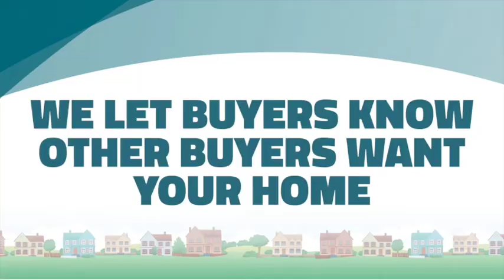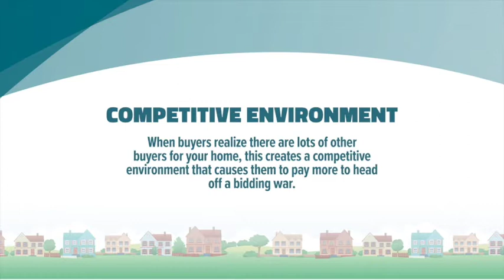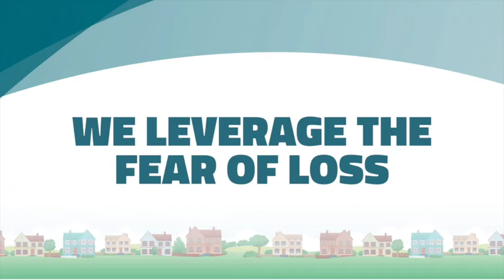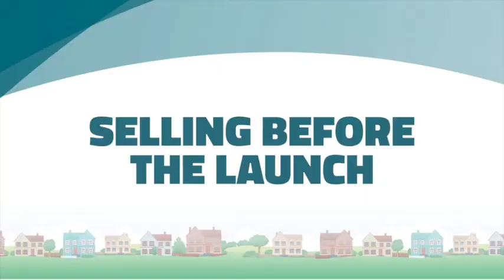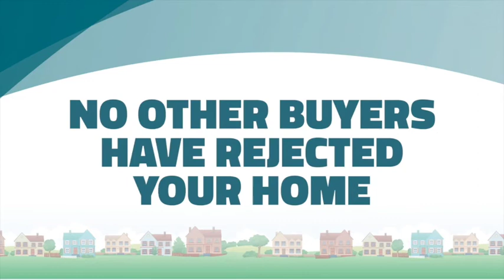72SOLD Video From Greg Hague CEO 72SOLD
Osmany Garcia Sell your home in 72 Hours.
Osmany Garcia, PA | Homegenius
Real Estate Broker Assoc